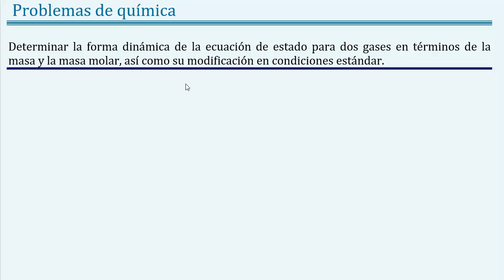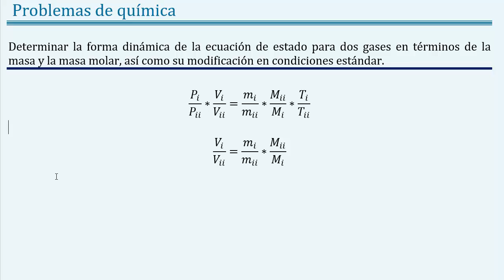𝐃𝐞𝐦𝐨𝐬𝐭𝐫𝐚𝐫 la 𝒆𝒄𝒖𝒂𝒄𝒊ó𝒏 𝒅𝒆 𝒆𝒔𝒕𝒂𝒅𝒐 𝐏𝐕 = 𝐧𝐑𝐓 de dos 𝐠𝐚𝐬𝐞𝐬 𝐝𝐢𝐟𝐞𝐫𝐞𝐧𝐭𝐞𝐬 en 𝐒𝐓𝐏 y 𝐧𝐨 𝐒𝐓𝐏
👉 𝑬𝒏𝒖𝒏𝒄𝒊𝒂𝒅𝒐: Determinar la forma dinámica de la ecuación de estado para dos gases en términos de la masa y la masa molar, así como su modificación en condiciones estándar.

👉 𝑻𝒆𝒎𝒂𝒔: química, química general, química de gases, barómetro, manómetro, presión de un gas, Torricelli, ley de los gases ideales, ecuación de estado PV=nRT, ley de avogadro V = Vm n, ley de dalton de presiones parciales, convertir de atm a torr, convertir de torr a atm, ley de Boyle, ley de Gay-Lussac, ley de Charles, ley de los gases ideales, ecuación de estado, química de gases ejercicios resueltos